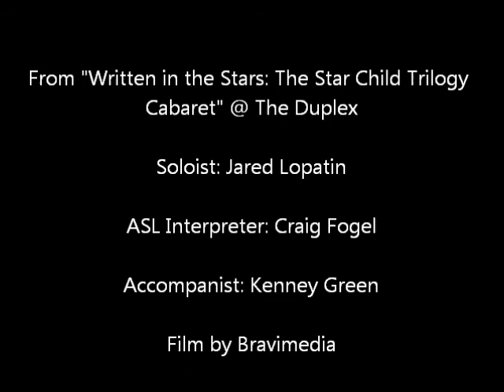Putting It Together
PUTTING IT TOGETHER from "Written in the Stars: The Star Child Trilogy Cabaret" @ the Duplex. Performed on 22 October 2011.

to learn more about the books!